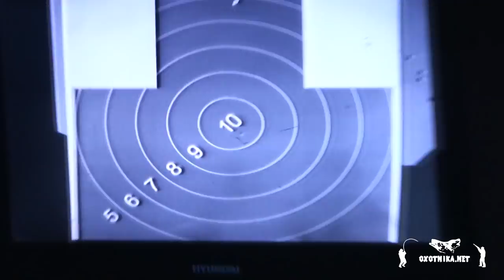Huben K1 - самый мощный полуавтомат PCP | Oxotnika.net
Полуавтомат Huben K1 - это мощная PCP винтовка с хорошей кучей. Отстрел винтовки производился на 50 метров в калибре 6.35 пулей JSB 1,645 гр.
Технические характеристики винтовки Хубен:
Система перезарядки: полуавтоматическая
Вес: 3,5 кг
Длина: 830 мм
Длина ствола: 600 мм
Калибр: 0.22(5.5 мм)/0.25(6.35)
Спуск: двух-ступенчатый регулируемый
Усилие спуска: 1.6 кг
Емкость ресивера: 300 см
Максимальное давление: 350 атм
Редуктор регулируемый 120-220 атм
Предохранитель не автоматический
Магазин: Не съёмный на 19/17 пуль
Количество выстрелов с одной заправки: 40-80